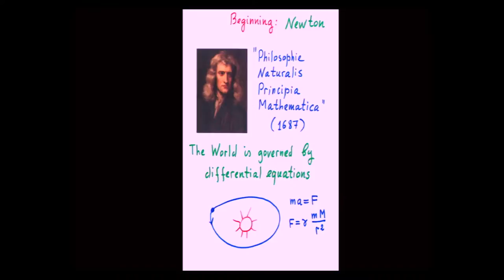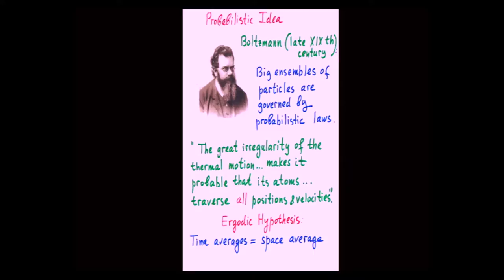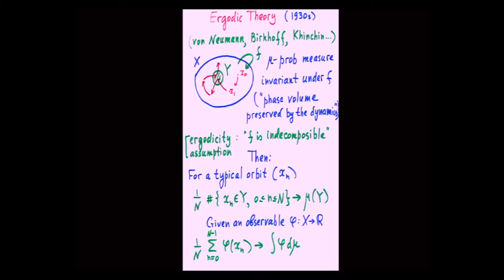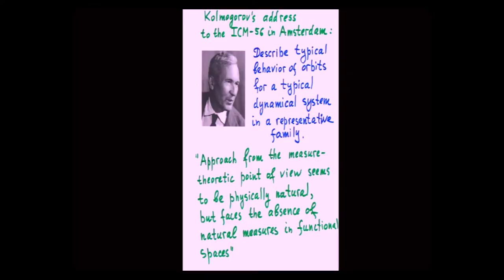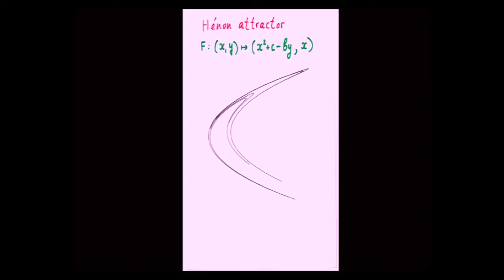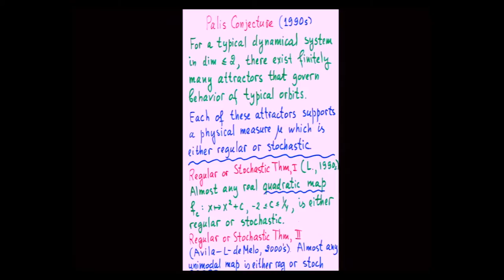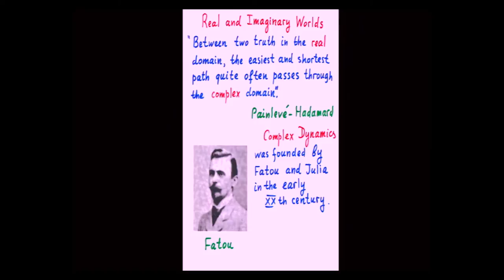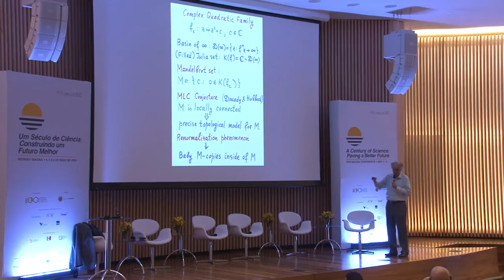Mikhail Lyubich | Reunião Magna 2016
Dynamical Systems:  A Global Picture
Mikhail Lyubich (Diretor do Instituto de Matemática de Stony Brook)